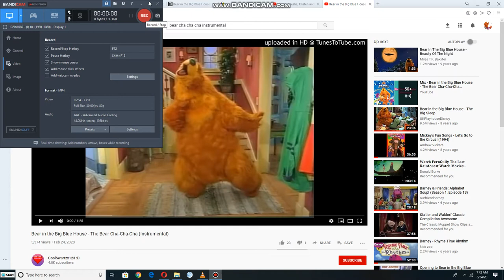Danny, Keesha, Kirsten and Robert dancing to Bear Cha Cha Cha TV Show version